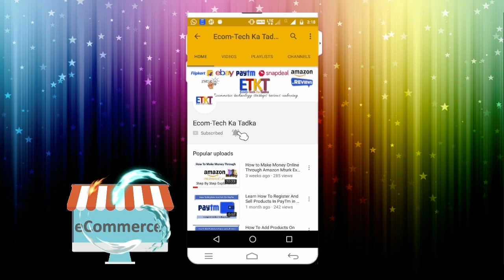Vlog # 88 GST Required or not for online selling, Ebay GST session,Which marketplace has max sellers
In this video I hve discussed about GST required or not for online selling in marketplace websites such as amazon, flipkart, ebay, paytm, shopclues, snapdeal and many other sites. Apart from that I have also discussed about the ebay GST webinar that is going to happen on 30th June for all the sellers of ebay. Later on I have also discussed about which marketplace has the maximum sellers registered with them. As per the latest update shopclues has the maximum number of sellers in India.

This a vlog series where I am going to talk about day to day activity about ecommerce, marketplace, online business, how to sell, products reviews and views, latest news about ecommerce business, Information about amazon, flipkart, snapdeal, paytm, eaby, shopclues, myntra, jabong, limeroad, craftsvilla and much more.

SOME OF THE STUFF YOU CAN BUY ONLINE FOR YOUR ONLINE BUSINESS